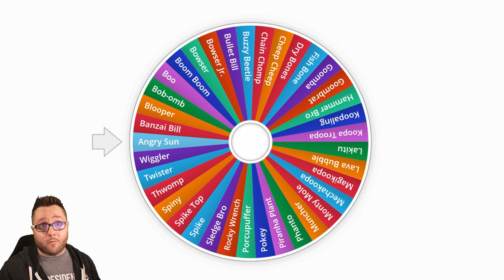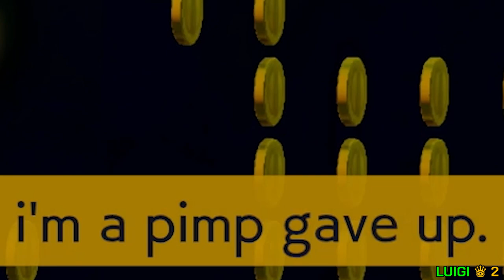Let the WHEEL Decide.. If I see a _______, this video ENDS!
Today we debut the Wild Wheel of Enemies!  😂  Where will it land? That will determine what ends this video!

Super Mario Maker 2 is a side-scrolling platform game in which players create their own courses using assets from across the Super Mario series and publish them onto the internet for others to play. Players can choose from a selection of prior Super Mario games to base their course's visual style and gameplay on, including Super Mario Bros., Super Mario Bros. 3, Super Mario World, New Super Mario Bros. U, and a newly introduced Super Mario 3D World theme. Gameplay mechanics and enemy behaviors can vary between the styles, with some elements being limited to specific styles.